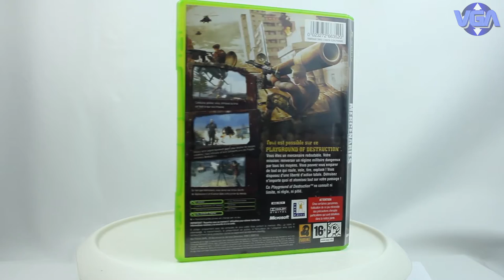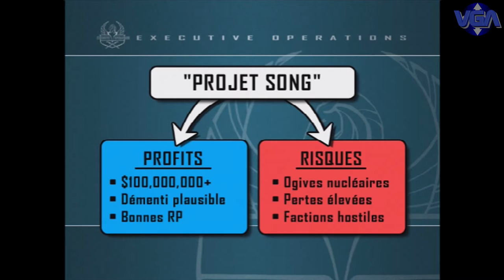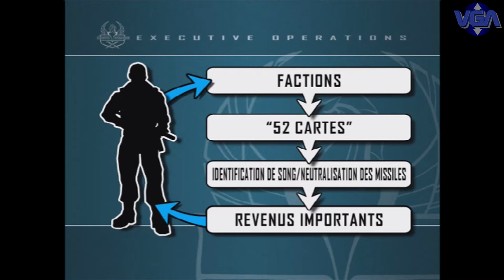Mercenaries Xbox ( 2005 )